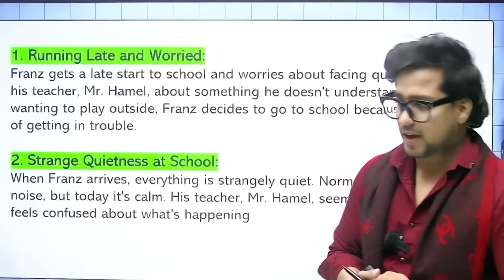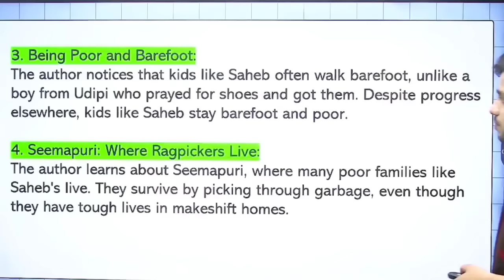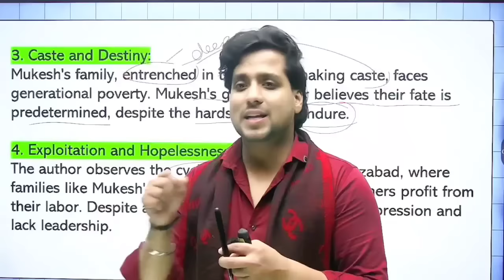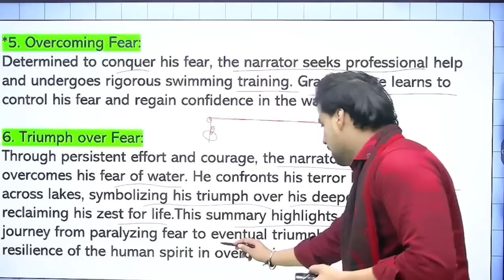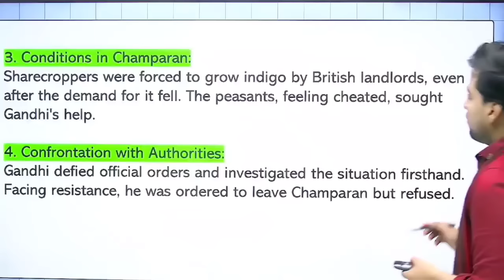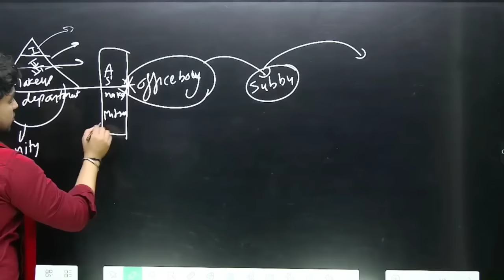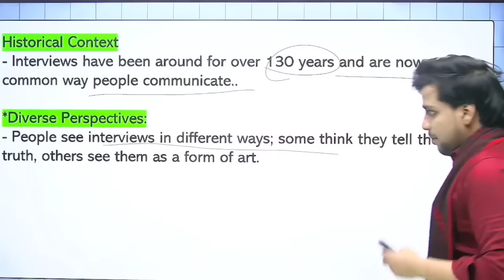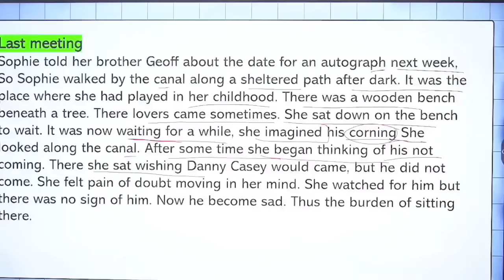Full flamingo in one shot class 12 English board exam 2024 all flamingo chapters by Rahul Dwivedi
Buy my book exam 24